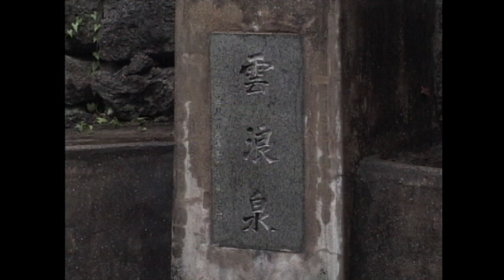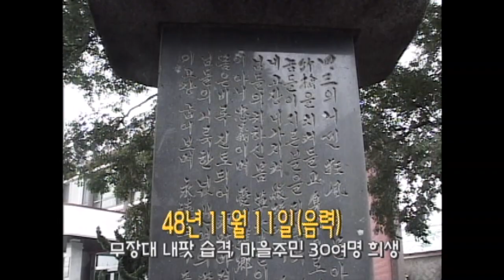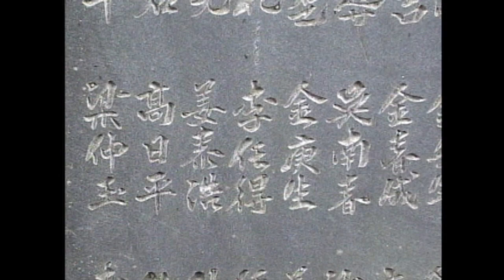[제주 4.3 그날의 기억] 4.3증언 _ 서귀포시 용흥동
4.3증언 _ 서귀포시 용흥동
   [무장대 습격, 서북청년단 만행 관련 증언]